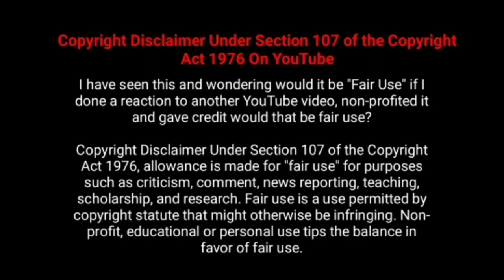இயக்குனர் சுசீந்திரன் பட வசூல்| Director Suseenthiran All Movies Box office Collection Analysis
Checkout The Tamil Movie Director Suseenthiran  All Movies Box Office Collection Analysis With Budget and Verdict Hit Or Flop List,